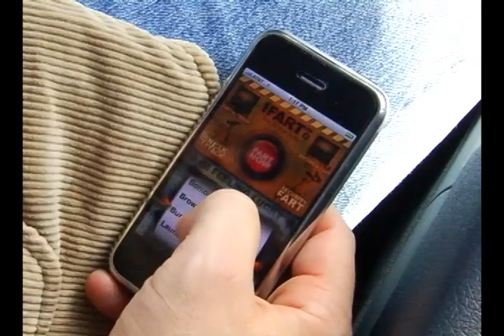iFart $5000 video contest: "That sounded wet!"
iFart commercial submission.

Song bit is used courtesy of PEYTON SCOGGINS and is titled "Untitled_5" , check the music out at